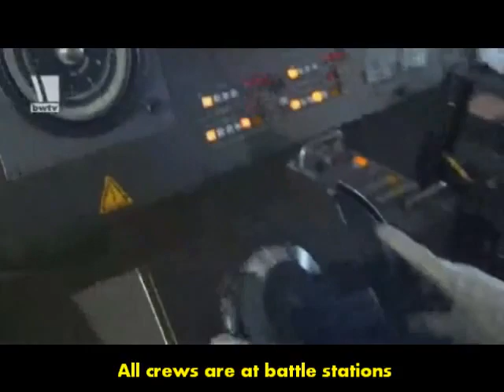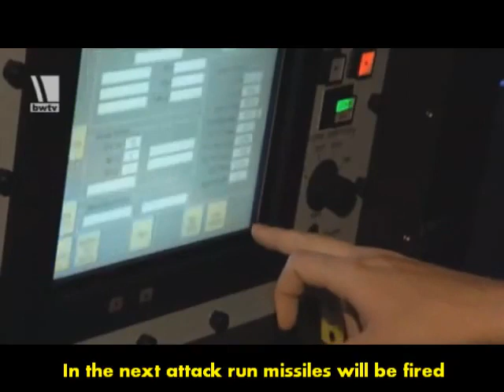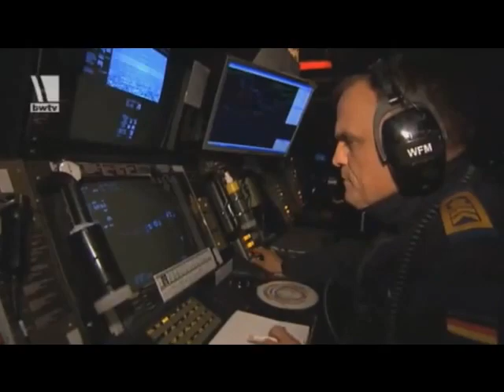German Navy Deutsche Marine Missile defence exercise